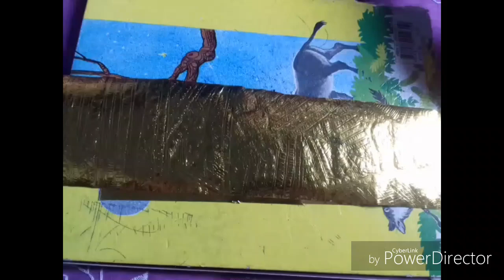5 minute craft